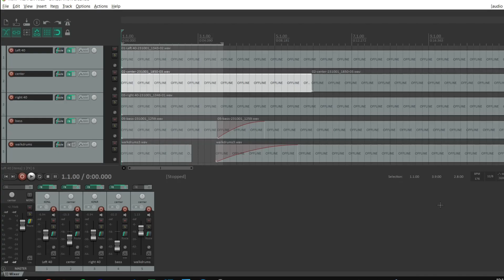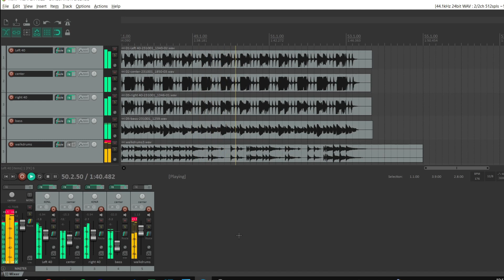Pantera - Walk Tone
I remade the bass and the drums aswell btw
I think it sounds pretty good